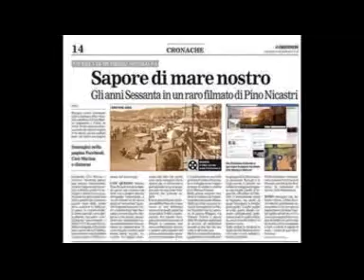AURELIO FIERRO - LUI ANDAVA A CAVALLO